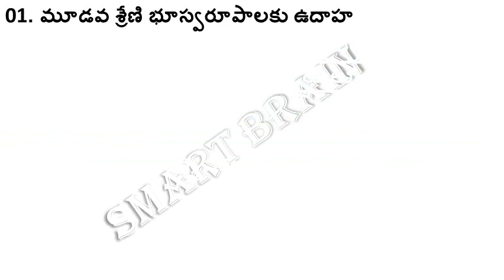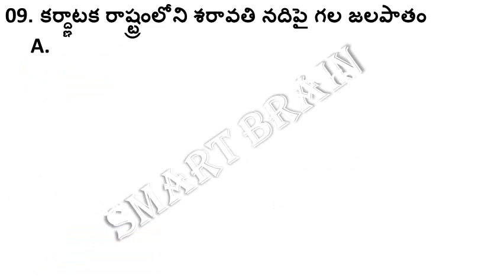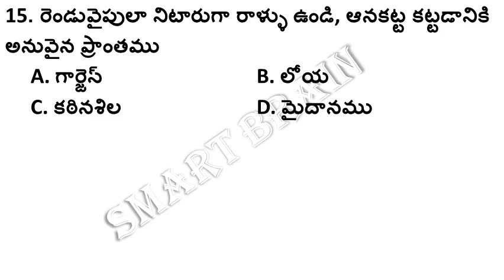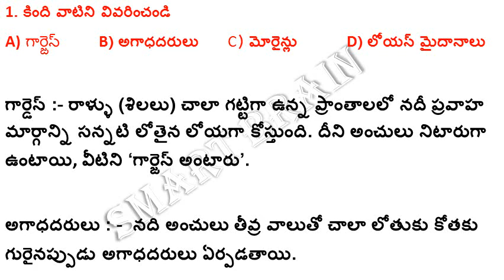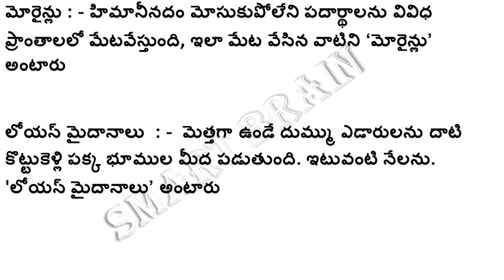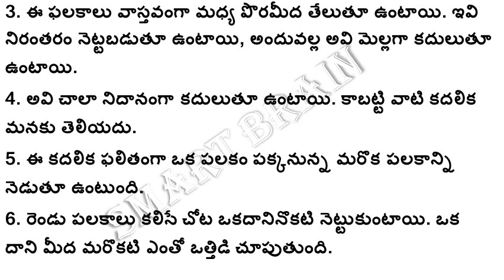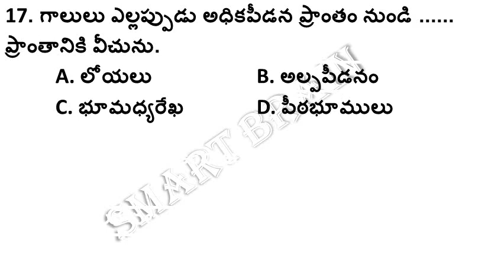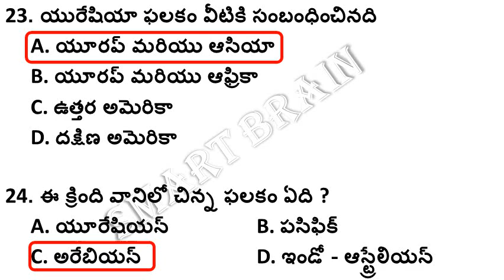TELANGANA SCERT 9TH CLASS SOCIAL WORKSHEET (PRACTICE BITS) IN TELUGU